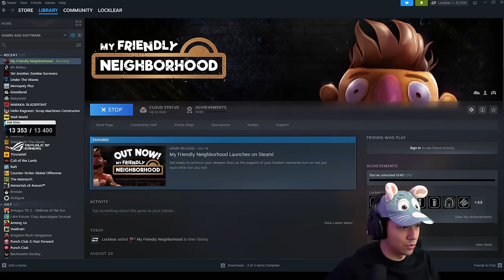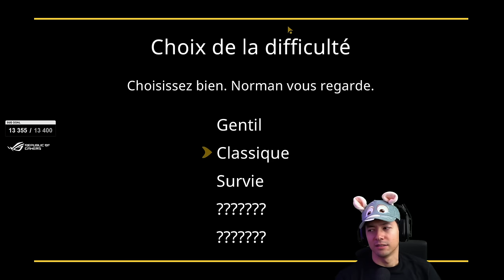UNE NOUVELLE MASTERCLASS DE L'HORREUR !? ► MY FRIENDLY NEIGHBORHOOD #1